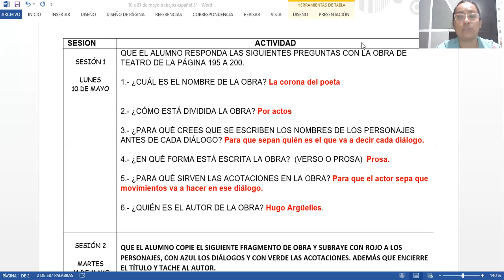10 DE MAYO DE 2021 ESPAÑOL TERCER GRADO VIDEO ÚNICO